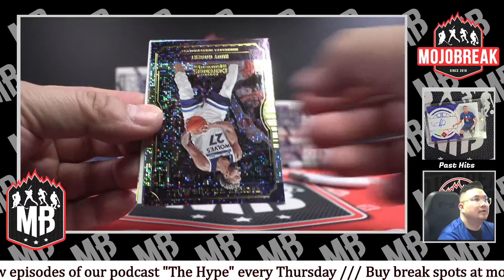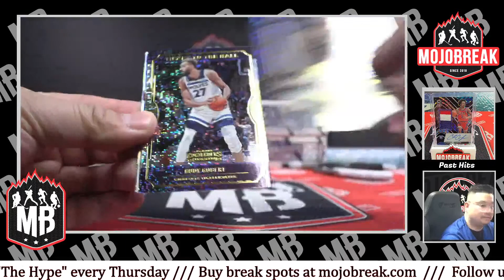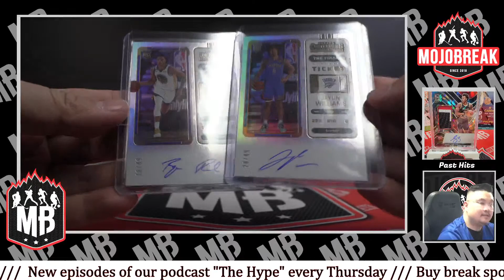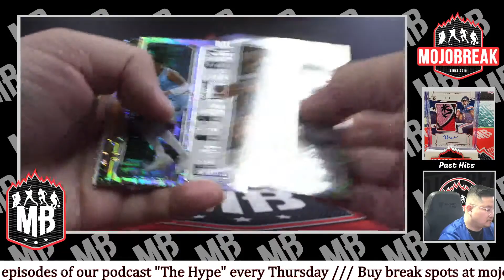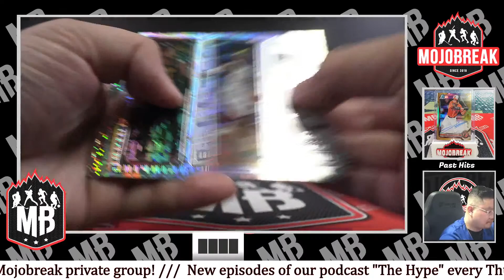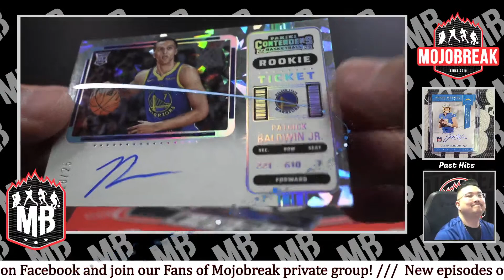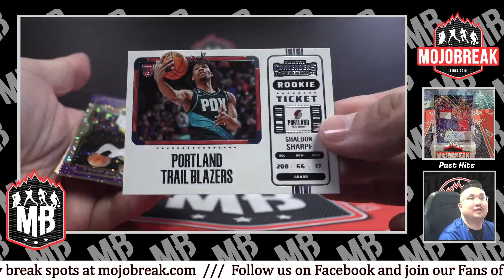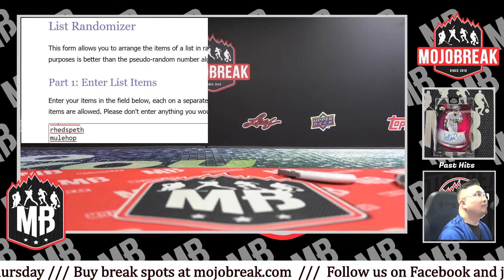PYT #2 - 2022-23 Panini NBA Contenders Hobby 6 Box Break - 04.08.23